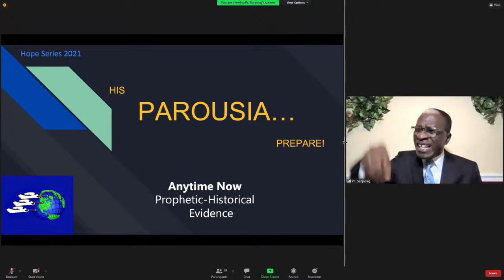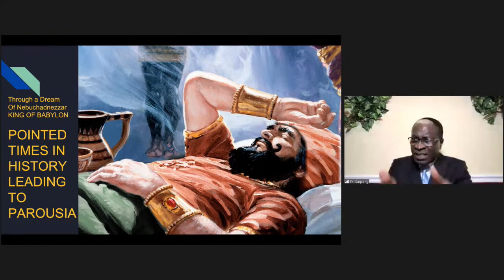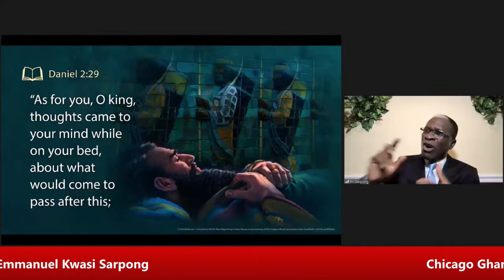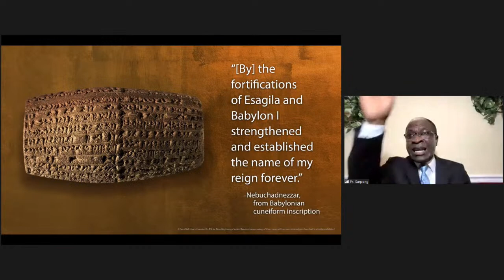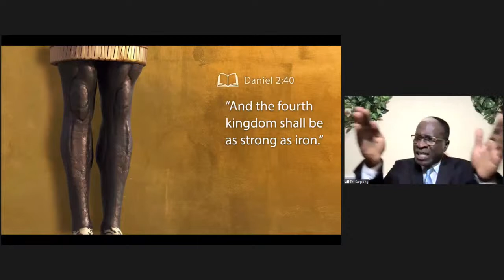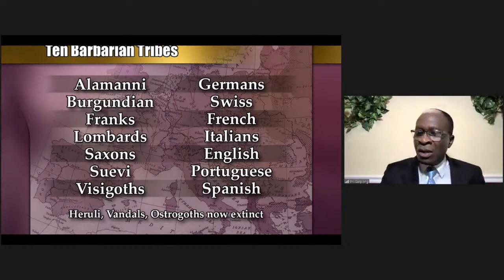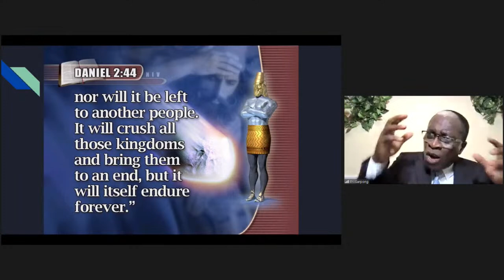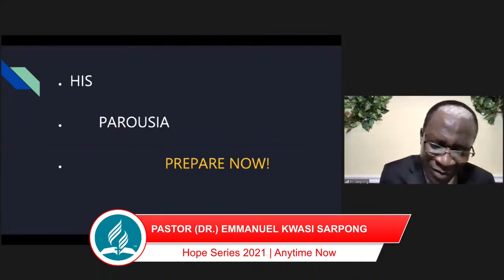Hope Series 2021 | His Parousia... Prepare! | Day 4 | Speaker: Pastor (Dr.) Emmanuel Kwasi Sarpong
His Parousia... Prepare!